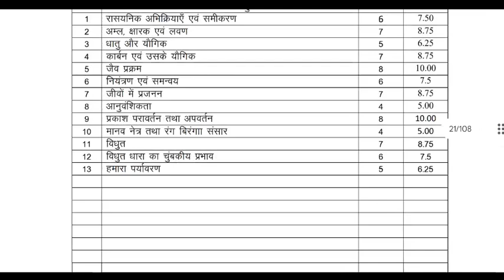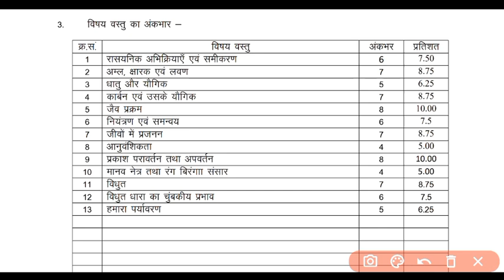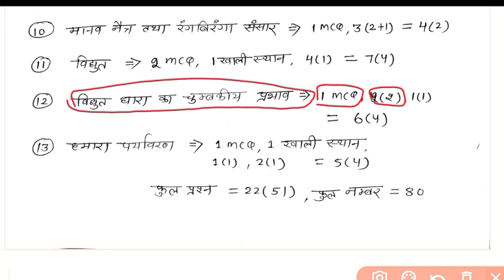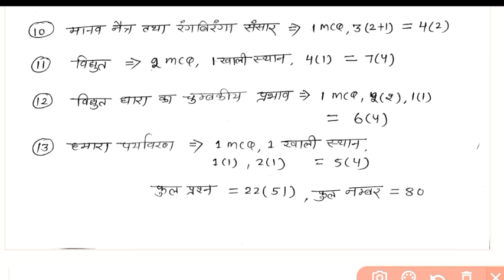Rbse Class 10 Science Blueprint 2024 | कक्षा 10 विज्ञान ब्लूप्रिंट | Class 10 Science Model Paper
Rbse Class 10 Science Blueprint 2023 | कक्षा 10 विज्ञान ब्लूप्रिंट | Class 10 Science Model Paper |